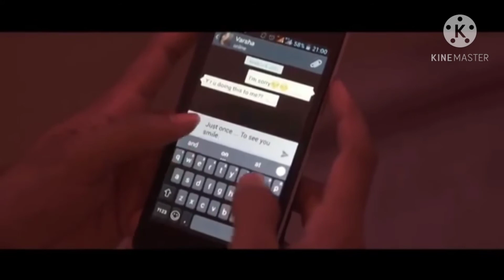ennavale ennai maranthathu yeno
tamil album song